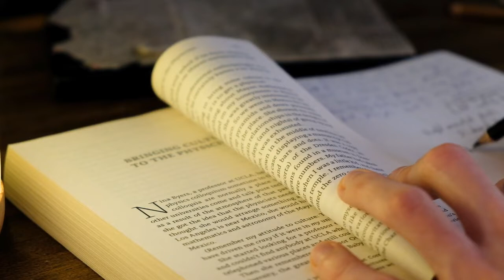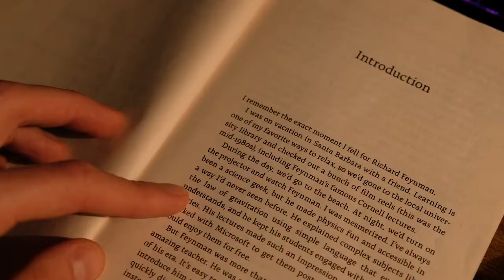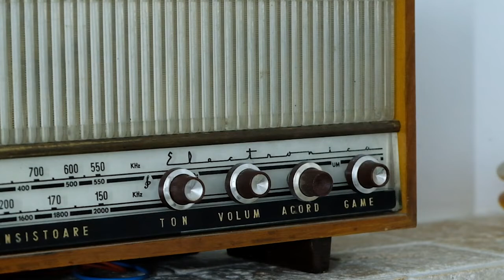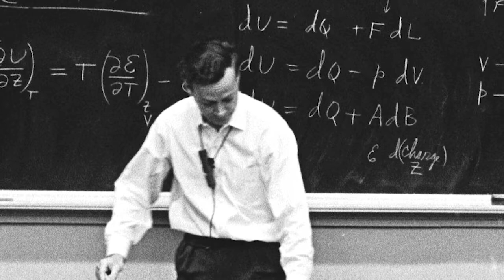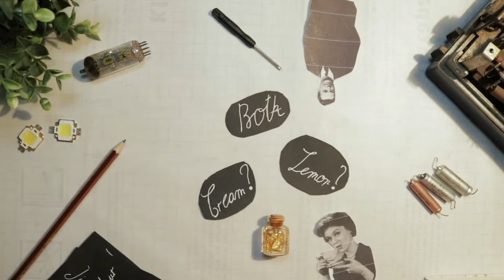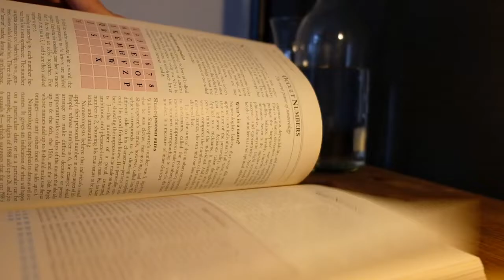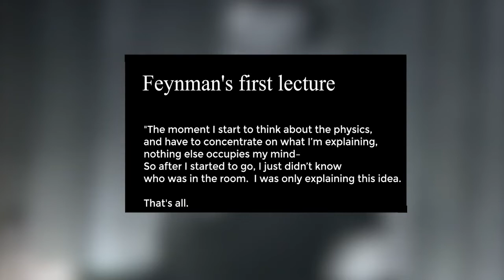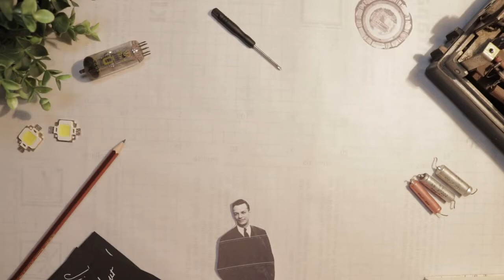Surely You're Joking, Mr Feynman! Book Summary & Review